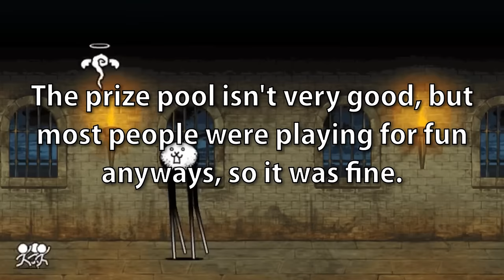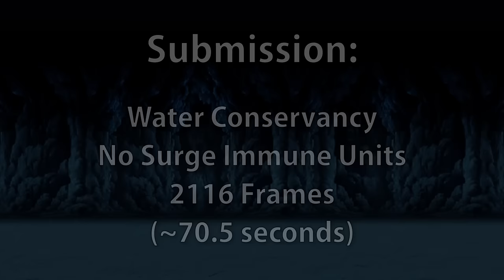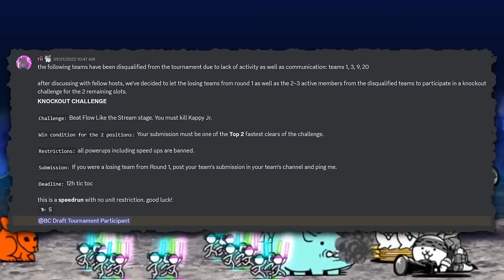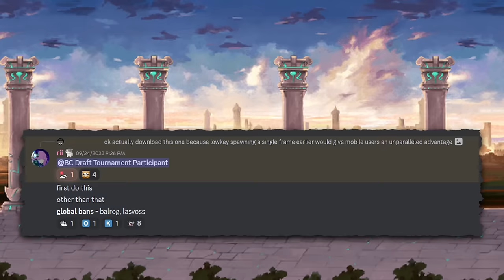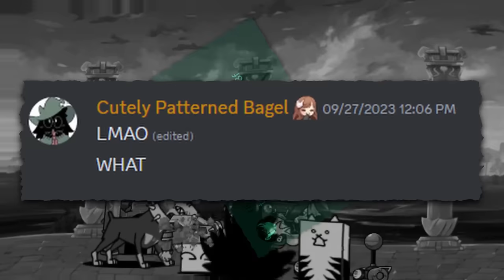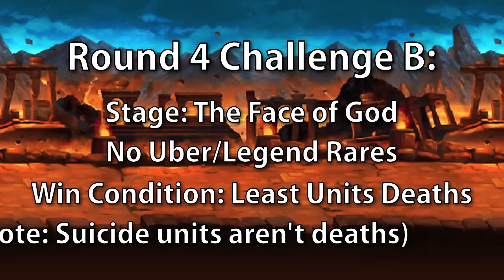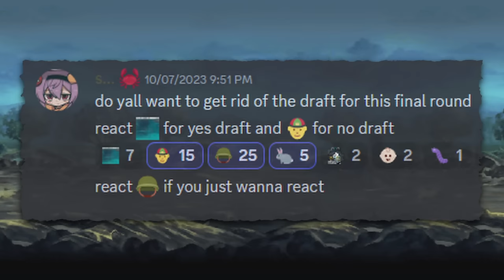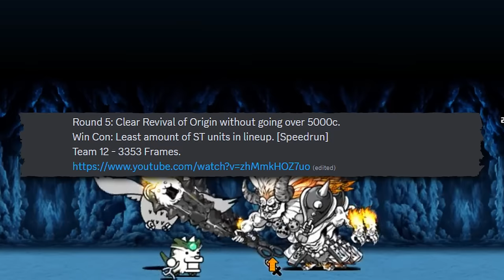I Joined a Battle Cats Tournament. This is what happened.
Last video of the year guys. So, Happy New Year!

So yeah, this was very fun. A bit stressful at times as well, but it was overall a very thrilling experience. Would be nice to see more of these being hosted too, honestly.

Also, thanks to everyone who made this year great. It's kind of crazy how I went from a nobody to being the Battle Cats commentary guy now, and am almost at 10k subs. Really, it means a lot to me.

Music (From Touhou Series):

SWR Pre-Battle Theme - Drunk as I Like
ULiL Pre-Battle Theme: An Everyday Life with Balls
SWR Sanzu River Theme: Dancing Water Spray
SWR Suika's Theme: Broken Moon
IaMP Suika's Theme: Oni's Island in the Fairyland ~ Missing Power
SWR Tenshi's Theme: Catastrophe in Bhava-agra ~ Wonderful Heaven
SWR Youkai Mountain Theme: Ridiculous Game
ULiL Story Mode Battle Theme: Occult à la Carte
IN Wriggle Nightbug's Theme - Stirring an Autumn Moon ~ Mooned Insect
SWR Hakurei Shrine Theme: The Ground's Colour is Yellow
IaMP Sakuya's Night Theme: Lunar Clock ~ Luna Dial
SWR Sakuya's Theme: Flowering Night
SWR Alice's Theme: The Doll Maker of Bucuresti
UNL Meiling's Theme: Shanghai Teahouse ~ Chinese Tea
UNL Alice's Theme: the Grimoire of Alice
SA Utsuho Reiuji's Theme - Solar Sect of Mystic Wisdom ~ Nuclear Fusion
IaMP Alice's Night Theme: Doll Judgment
ULiL Mokou's Theme: Reach for the Moon, Immortal Smoke
MoF Stage 4 Theme: Fall of Fall ~ Autumnal Waterfall
SWR Iku's Theme: Crimson in the Black Sea ~ Legendary Fish
ULiL Shinmyoumaru's Theme: Inchlings of the Shining Needle ~ Little Princess